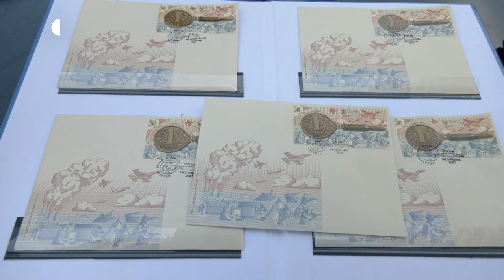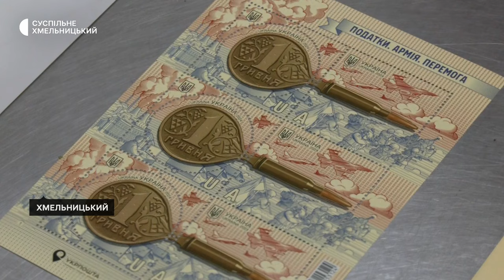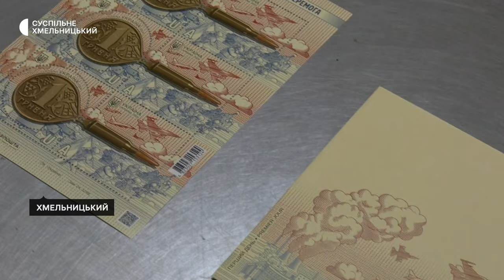У Хмельницькому погасили нову марку з серії марок воєнного часу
У Хмельницькому відбулося спецпогашення марки «Податки. Армія. Перемога». Вона продовжує серію марок воєнного часу. Про це розповіла Суспільне Хмельницький  операційна директорка Південно-Західного регіону акціонерного товариства «Укрпошта» Олена Дорошенко. На спецпогашенні побували і наші кореспонденти.